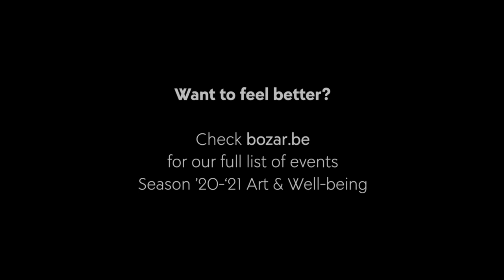Dirk De Wachter over kunst en samenzijn | Interview | BOZAR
Dirk De Wachter, practising psychiatrist and lecturer at UPC KU Leuven, will be making regular appearances as our ambassador this season. Reflecting on art and well-being, he offers these words of encouragement for us: ‘In these strange times let us use the arts to strengthen the imagination and communication. If we are prevented from touching each other, we might, through the indirect appreciation of art, find a special and more deeply entwined bond than that offered by touching directly.